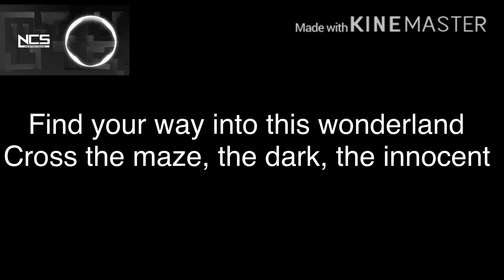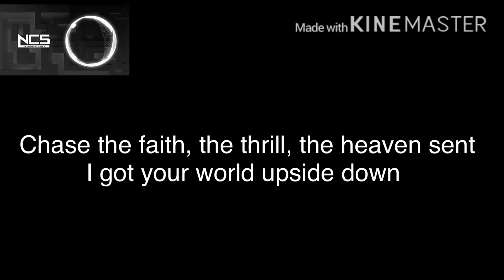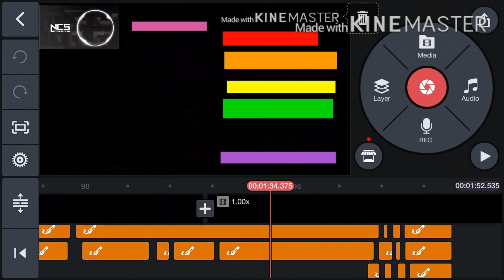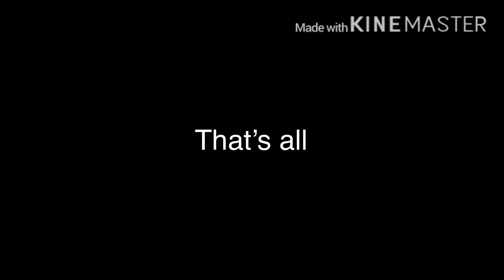Color Song - The Labyrinth [NCS Release] - Fun Video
♦️Music:

🔹NIVIRO - The Labyrinth